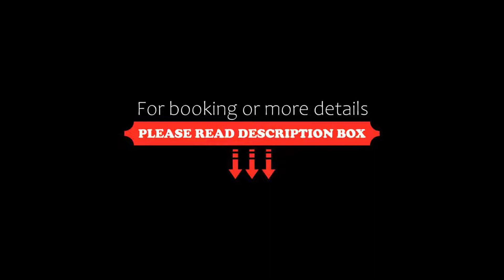Hotel Soho Boutique Palacio San Gabriel, Ronda, Spain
About Property:
You're eligible for a Genius discount at Hotel Soho Boutique Palacio San Gabriel! To save at this property, all you have to do is sign in.
This carefully restored building dates from the 18th century and lies in the most historic district of Ronda, surrounded by ancient monuments.
Retaining much of its original charm, the Hotel Soho Boutique Palacio San Gabriel still displays an attractive stone façade and the coat of arms of one of its former owners. Spend a quiet moment in the library corn...
Property Type: Hotel
Address: Marqués de Moctezuma, 19, 29400 Ronda, Spain
Searching For
1. Hotel Soho Boutique Palacio San Gabriel - Ronda - Spain
2. Hotel Soho Boutique Palacio San Gabriel - Ronda - Spain Address
3. Hotel Soho Boutique Palacio San Gabriel - Ronda - Spain Rooms
4. Hotel Soho Boutique Palacio San Gabriel - Ronda - Spain Amenities
5. Hotel Soho Boutique Palacio San Gabriel - Ronda - Spain Offers and Deals
Audio Credit:
Track Title: Reasons To Hope
Artist: Reed Mathis